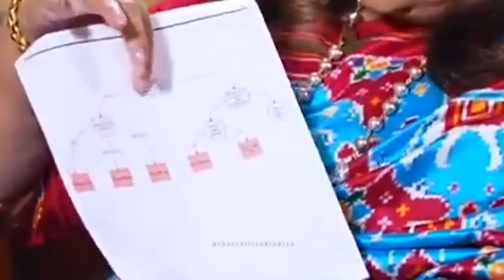NIRMALA SITHARAMAN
Namo Namo Namo Namo